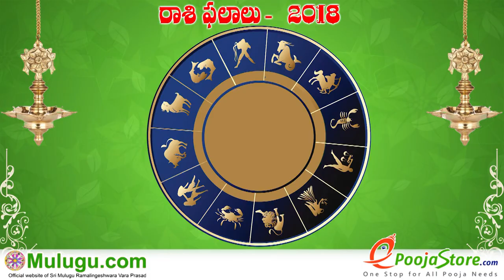Karkataka Rasi (Cancer Horoscope) కర్కాటక రాశి - September 09th - September 15th Vaara Phalalu 2018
Karkataka Rasi (Cancer Horoscope) కర్కాటక రాశి - September 09th - September 15th Vaara Phalalu 2018, Karkataka Rasi (Cancer Horoscope) కర్కాటక  రాశి,  Weekly Rasi Phalalu 2018 , శ్రీ ములుగు రామలింగేశ్వర వర ప్రసాదు సిద్దాంతి , Sri Mulugu Ramalingeswara Vara Prasadu Siddanthi